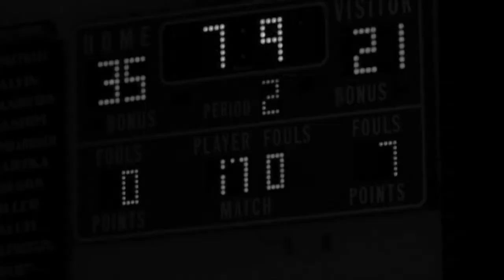FLB vs Seagertown nov 2013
FLB Wrestling, A short Video by Marty,FLB vs Seagertown